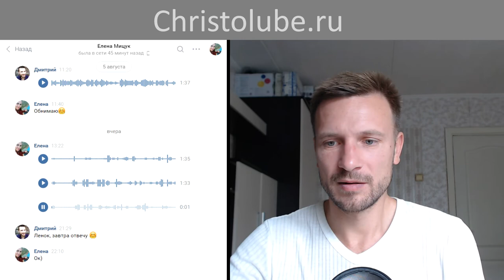ПУТЕШЕСТВИЯ и посещение друзей (08.08.2019) ХРИСТОЛЮБ ✝️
ПУТЕШЕСТВИЯ — это видео о моих мыслях о путешествиях и о посещении друзей, знакомых и братьев-сестёр во Христе.

— SKYPE: christolube

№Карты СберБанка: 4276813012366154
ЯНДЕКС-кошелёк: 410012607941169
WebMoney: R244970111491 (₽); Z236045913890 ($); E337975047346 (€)